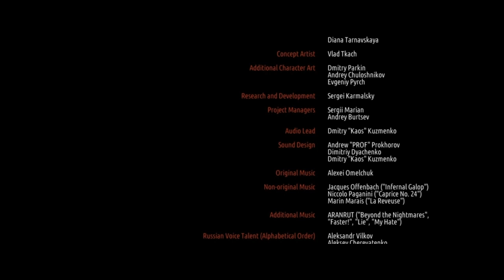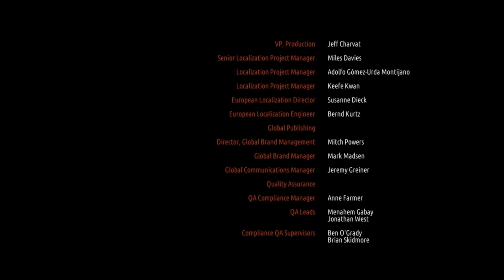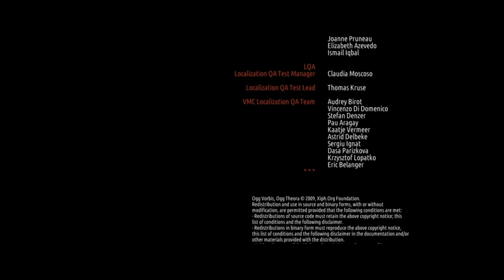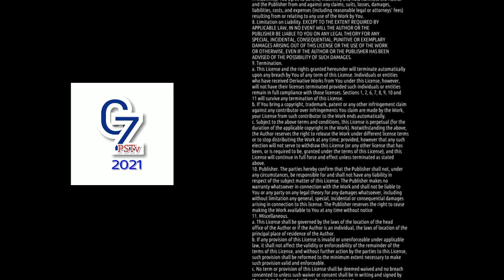Metro: Last Light (11 серия заключительная) 2 сезона